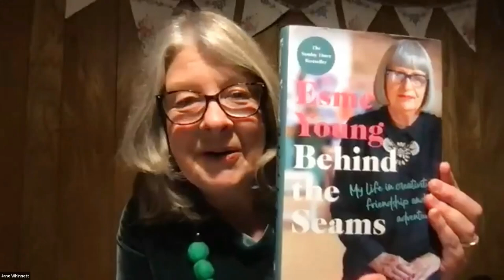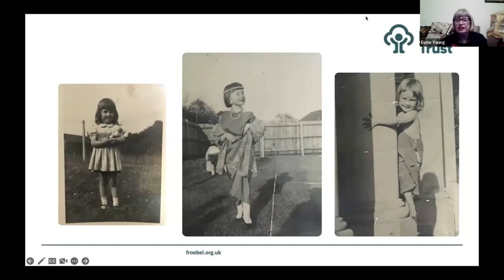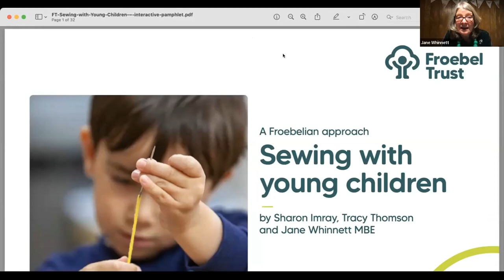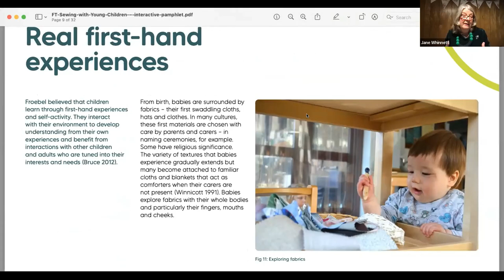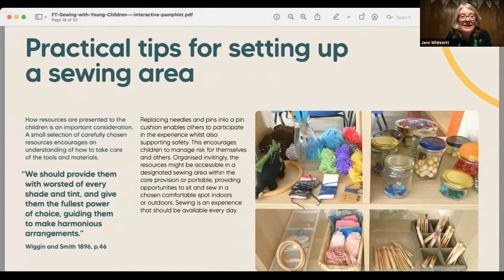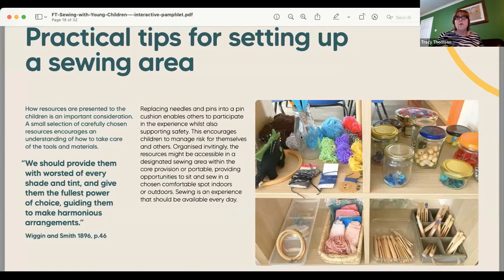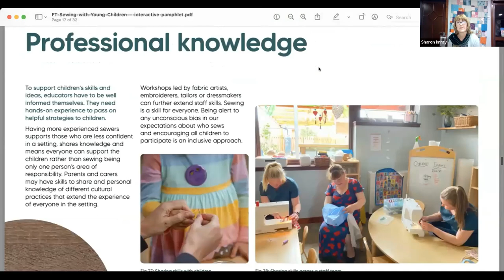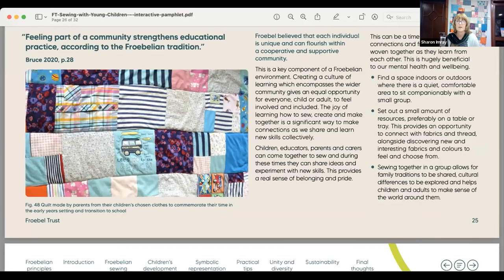'Sewing with young children' webinar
To celebrate the launch of the Froebel Trust's free guide 'Sewing with young children', this recorded webinar is all about inspiring young children to learn to sew - featuring special guest speaker Esme Young (from the BBC's The Great British Sewing Bee).

This webinar was aimed at those who work with and support young children - educators, parents, carers and all those interested in early childhood education... and, of course, sewing!

You can download a free copy of the sewing pamphlet via our